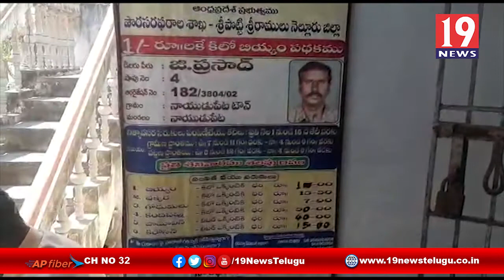ప్రభుత్వ అధికారుల ఆధ్వర్యంలో నిత్యావసర సరుకుల పంపిణి - నెల్లూరు జిల్లా